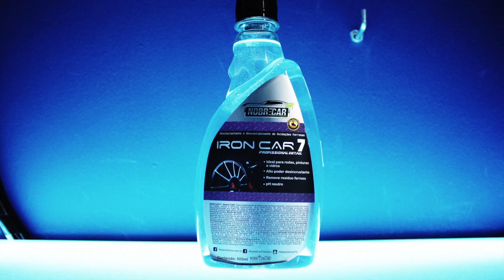Iron car 7 Descontaminante ferroso de rodas nobre car online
Iron Car 7 descontaminação de rodas  Nobre online

↓↓↓↓↓↓↓↓↓↓↓↓↓↓↓↓↓↓↓↓ ATENÇÃO ↓↓↓↓↓↓↓↓↓↓↓↓↓↓↓↓↓↓↓↓↓↓↓
— ✅ QUERO ME TORNAR UM PROFISSIONAL DE CODING AGORA!

Video de detalhamento automotivo utilizando produtos da marca Nobre online.

Link para a compra do produto.

 (nota que este email apenas serve para contatos profissionais)